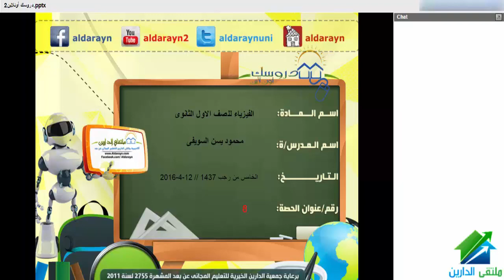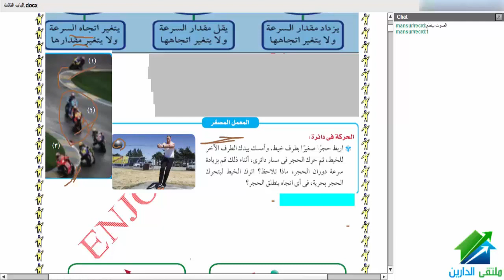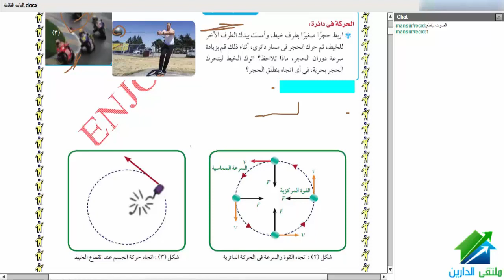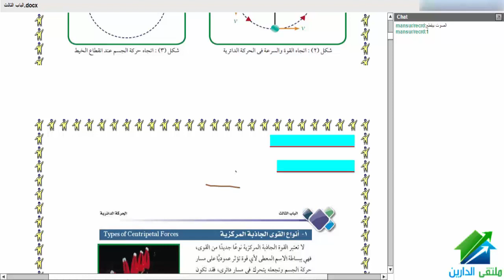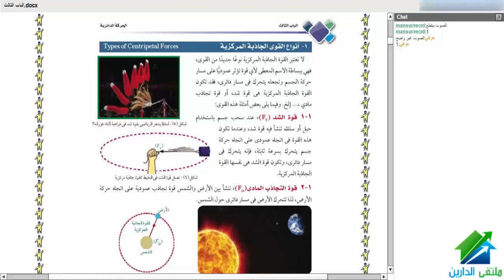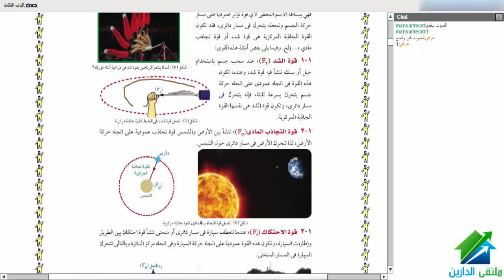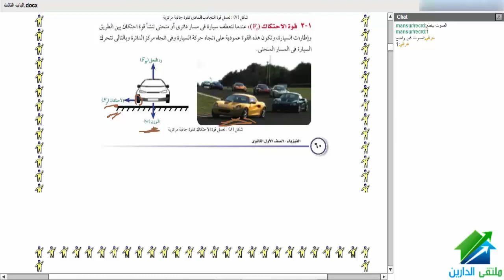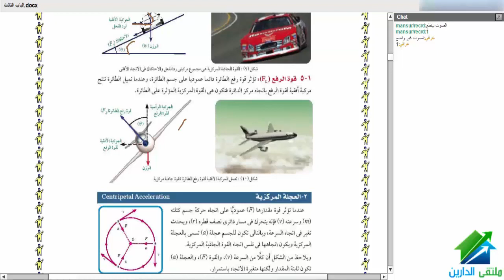الفيزياء للصف الأول الثانوي - الترم الثاني ٢٠١٦ | أكاديمية الدارين | حصة 8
(¯´'•.¸الفيزياء للصف الأول الثانوي - الترم الثاني ٢٠١٦ | أ. محمود يسن السويفى.•'´¯)
رابط الايفنت الخاص بالدورة
☆.•**••(¯•.صفحة الأكاديمية على الفيس بوك ☆.•**••(¯•._
☆.•**••(¯•.☆للتطوع معنا فى فريق العمل.•**••(¯•.
☆.•**••(¯•.للتطوع للتدريس☆.•**••(¯•.